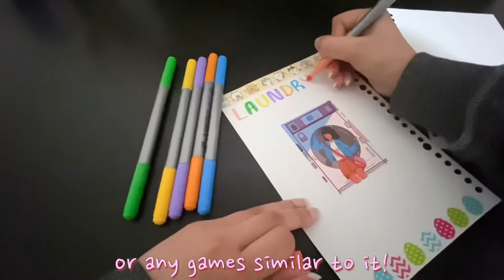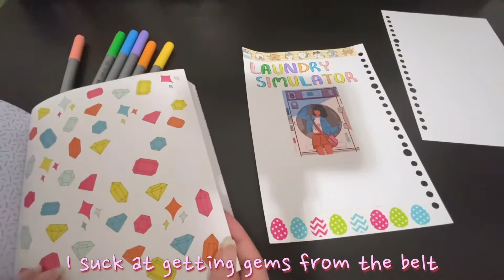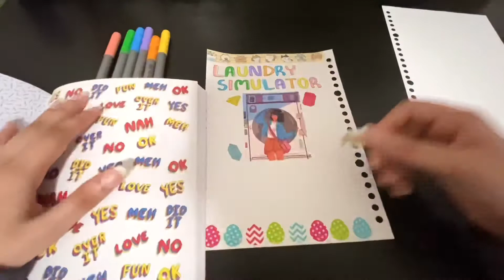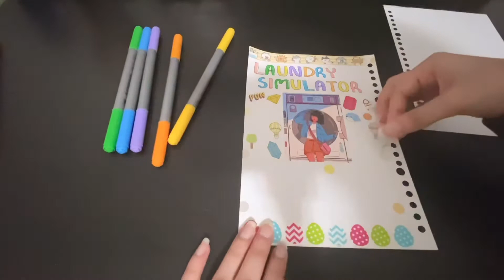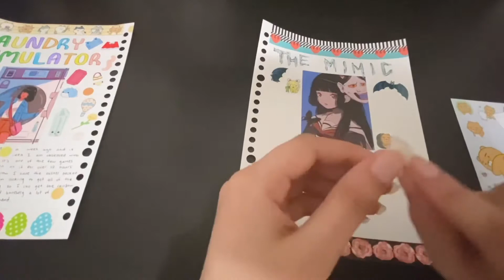Roblox journal with me | Laundry Simulator & The Mimic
Hello ⸜₍⚛•⌣•⚛₎⸝

Today I decided to journal about my latest obsession, Roblox. (＊☉౪ ⊙｡) I'm actually obsessed, I can't stop playing games. I only started playing a week ago but my 2 favourite games are Egg Hunt Laundry Simulator and The Mimic. The Mimic is kind of scary but fun and Laundry Simulator is addicting. Σ(♡＠﹏ ＠☆)ﾉ”